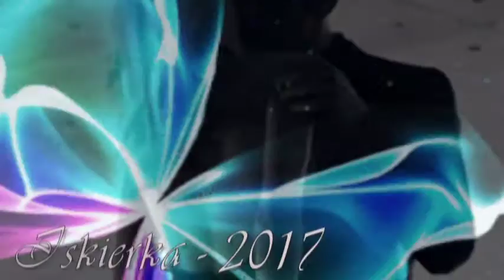*❤️ Dziękuję Tobie mój przyjacielu ... ❤️* Thank you my friend ...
Przyjaźń ... To coś, co w nas pozostaje ... Na zawsze ... Prawdziwa przyjaźń pokona największe przeszkody .. Prawdziwa przyjaźń pokona wszystko ... bo prawdziwej przyjaźni nikt, nie jest w stanie rozdzielić ... prawdziwy przyjaciel to ktoś, kto Cię zna
i kocha za to, czym byłeś i kim jesteś ... Dziękuję Tobie mój słodki przyjacielu, za tyle lat, bycia przy mnie ...A tu son ❤️ miro dwiojro.

Friendship ... It's something that remains in us ... forever ... True friendship will overcome the greatest obstacles .. True friendship will overcome everything ... because no one of true friendship, is not able to separate ... the real representative friend is someone who knows you and love for what you were and who you are ...Thank you, my sweet friend, for so many years, to be with me ...